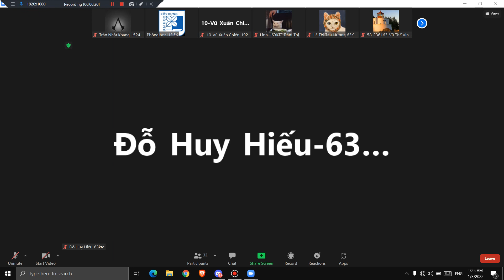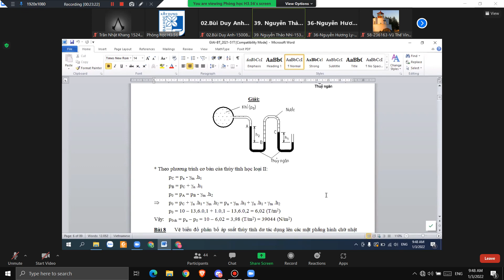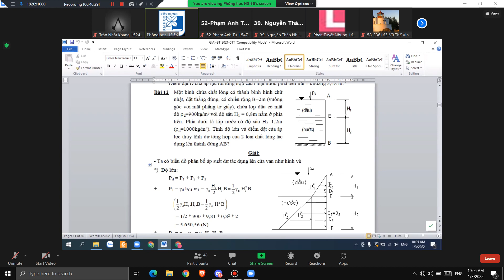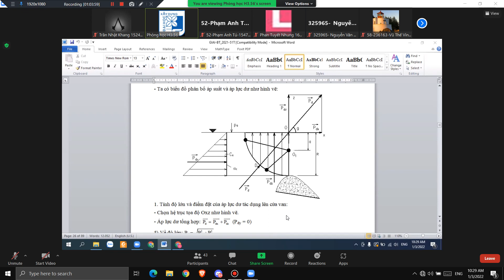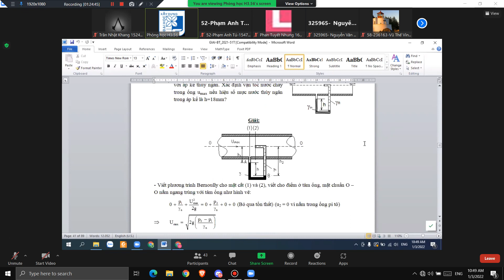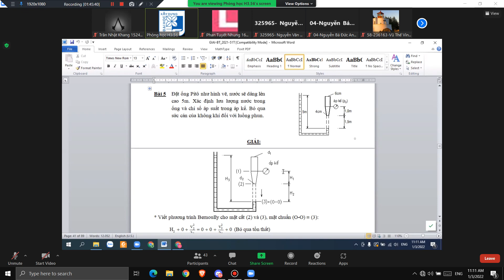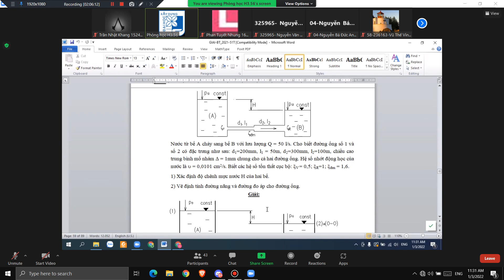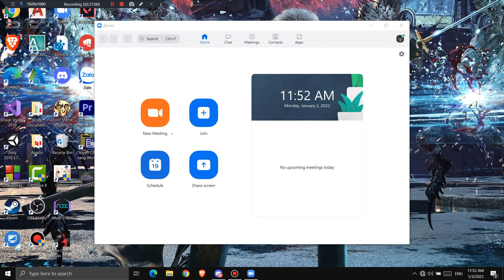Thuỷ lực 3/1/2022 - Ôn tập buổi 1